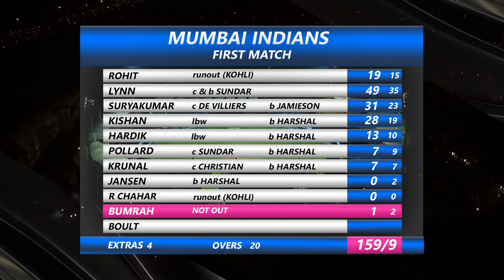mi vs rcb highlights 2021 | rcb vs mi 26 September match Highlights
RCB vs MI | Royal Challangers Bangalore vs Mumbai Indians | 26 SEP || 7:30PM

Mumbai Indians Squad:
IPL Today Match Full Highlights || RCB vs MI IPL 2021 full match highlights Bangalore vs Mumbai RCB vs MI IPL 2021 full match highlights | Bangalore vs Mumbai MI VS RCB ipl 2021 2nd match today
Bangalore vs Mumbai 2021 highlights
ipl 2021
RCB vs MI 2021 highlights
RCB vs MI highlights 2021
MI VS RCB highlights
ipl highlights 2021
MI VS RCB 2021 highlights
ipl highlights
ipl Mumbai Bangalore
Tomorrow ipl match highlights
Mumbai Bangalore
Bangalore Mumbai ipl
Bangalore Mumbai
RCB vs MI match highlights
highlight ipl 2021
RCB vs MI 2021
Mumbai Bangalore ipl
ipl 39 match highlights 2021
ipl Bangalore Mumbai
ipl 2021 highlights hindi
ipl 2021 highlights today hindi
ipl highlights today's match
Mumbai Bangalore match
ipl auction 2021 highlights
kal ka ipl match highlights
Bangalore Mumbai highlight
highlights of today's cricket match ipl 2021
Mumbai Bangalore ipl match
dl vs MI 2021
ipl RCB vs MI 2021
Bangalore Mumbai ipl 2021
Mumbai MI ka match
ipl today match highlights
kal ka highlight match
Match 39 ipl 2021
Bangalore vs Mumbai
RCB vs MI highlights
2021 ipl
Bangalore versus Mumbai highlight
ipl 2021 RCB vs MI highlights
ipl highlights 2021 hindi
ipl match highlights
Bangalore Mumbai match
Bangalore versus Mumbai highlights
Mumbai Bangalore ka match
Mumbai Bangalore live match
Mumbai vs Bangalore ipl 2021
highlight ipl 2021 today
ipl 2021 live highlights
ipl highlight
kal ka ipl highlight
Mumbai vs Bangalore ipl 2020 highlights
ipl 2021 Bangalore versus Mumbai
ipl highlights hindi
match highlights ipl 2021
Bangalore Mumbai highlights
Bangalore Mumbai live match
MI match highlights
Mumbai vs Royal Challengers Bangalore highlights
Mumbai Bangalore ipl 2021
ipl 2021 MI VS RCB
ipl 2021 Mumbai vs Bangalore
ipl 2021 full highlights
ipl 2021 highlights in hindi
ipl 2021 highlights today full highlights
ipl 2021 match highlights
ipl ka highlight
yesterday ipl match highlights 2021
yesterday match highlights ipl 2021
2021 ipl highlights
Bangalore Mumbai ka match
Bangalore vs Mumbai ipl
Bangalore vs Mumbai ipl 2021
RCB vs MI
MI VS RCB ipl 2021
Mumbai Bangalore cricket
Mumbai versus Bangalore
i p l cricket 2021 live highlights